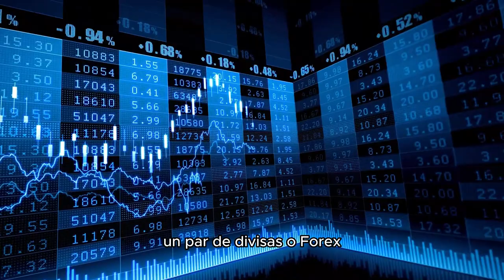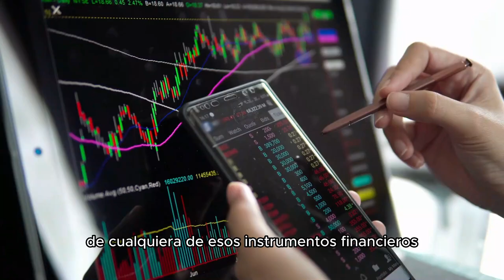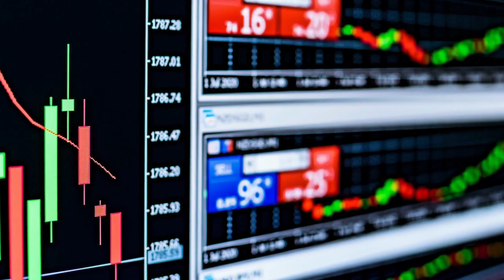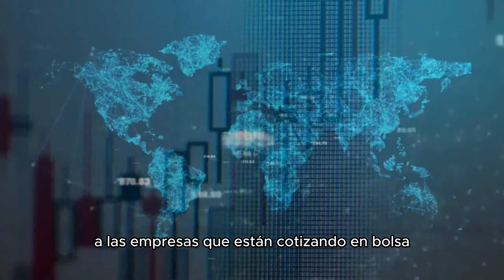El ANÁLISIS FUNDAMENTAL: una herramienta clave para el éxito en el trading🚀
FUTUROS:
Crea tu cuenta en *TickTickTrader* con una tarifa preferencial *AQUÍ:*

👉🏼 Pruebas de fondeo: *MTCOLOMBIA*
👉🏼 Pase directo: *MTCOLOMBIADIRECT*